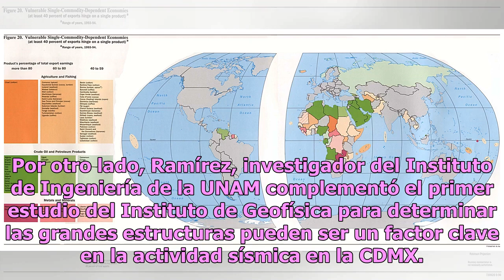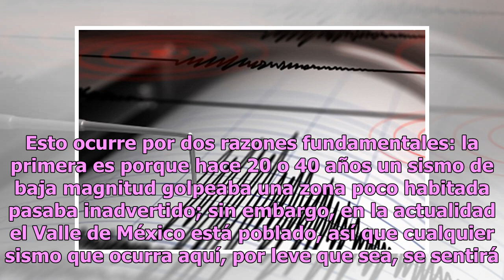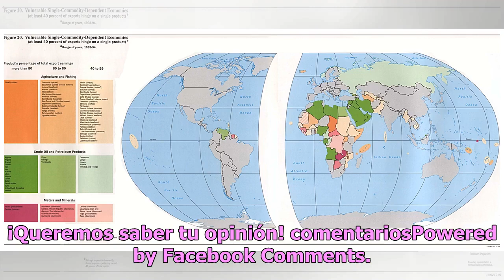Revelan motivos que originan la actividad sísmica en el centro del país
No es sorpresa para nadie que el centro de México tiene constante actividad sísmica, pues en la mayoría de las ocasiones pasa desapercibida al registrar una baja magnitud. Es por esta razón que los expertos en Geofísica de la Universidad Nacional Autónoma de México (UNAM) realizaron un estudio en el...